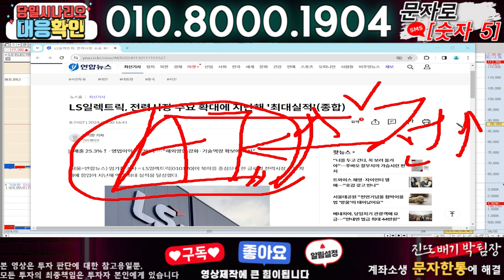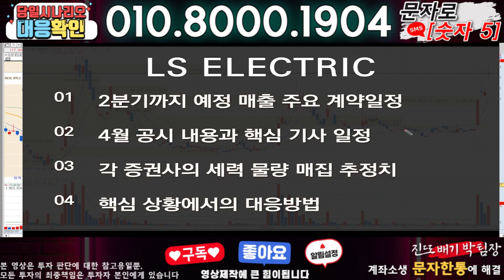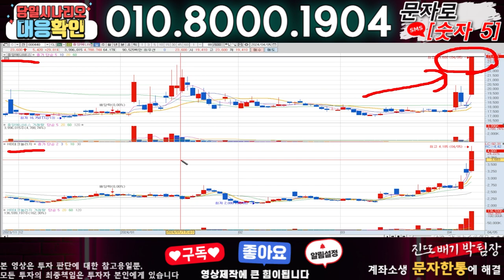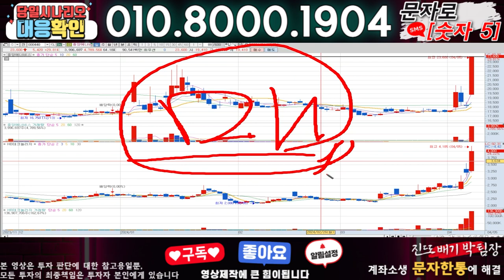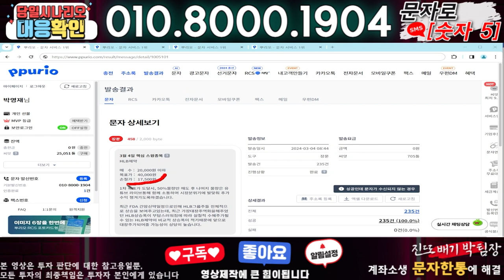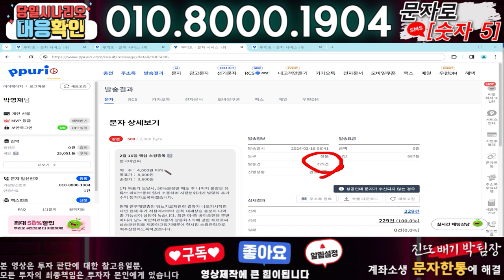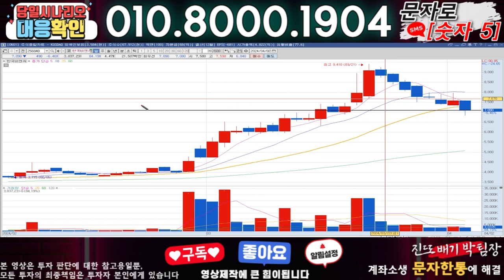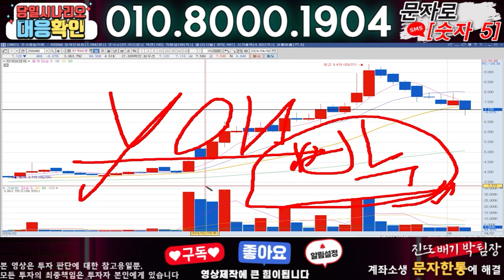LS ELECTRIC ) 3분전 기습속보-공식입장발표!! 무슨일인가?